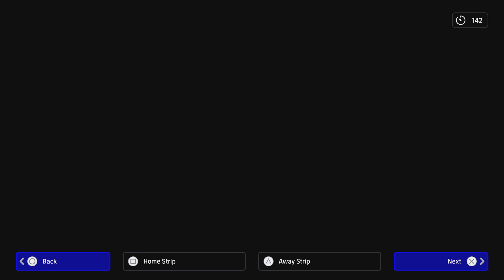eFootball 2024 Div1 Game